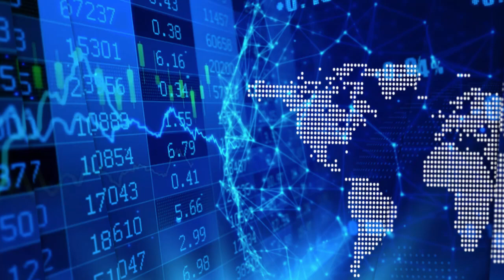Chalmers and Karayannopoulos on the initiative to strengthen the US/EUR rare earths supply chain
In a recent InvestorIntel interview, Tracy Weslosky speaks with Mark Chalmers, President and CEO of Energy Fuels Inc. (NYSE American: UUUU | TSX: EFR) and Constantine Karayannopoulos, President, CEO and Director of Neo Performance Materials Inc. (TSX: NEO), about their new rare earth production initiative to strengthen and diversify U.S. and European rare earths supply chains.

In this InvestorIntel interview, which may also be viewed on YouTube (click here to subscribe to the InvestorIntel Channel), Constantine went on to say that monazite is the perfect raw material for the industry because of its excellent distribution of magnetic rare earths - neodymium and praseodymium. "Energy Fuels is the missing link to solving the monazite problem," he added. Speaking on the joint venture with Energy Fuels, Constantine commented that it "is going to be a major contributor to the overall supply of rare earths globally." Mark adding, "We are confident that we can be cost-competitive with the world."

About Neo Performance Materials Inc.
Neo manufactures the building blocks of many modern technologies that enhance efficiency and sustainability. Neo’s advanced industrial materials — magnetic powders and magnets, specialty chemicals, metals, and alloys — are critical to the performance of many everyday products and emerging technologies. Neo’s products help to deliver the technologies of tomorrow to consumers today. The business of Neo is organized along three segments: Magnequench, Chemicals & Oxides and Rare Metals. Neo is headquartered in Toronto, Ontario, Canada; with corporate offices in Greenwood Village, Colorado, US; Singapore; and Beijing, China. Neo operates globally with sales and production across 10 countries, being Japan, China, Thailand, Estonia, Singapore, Germany, United Kingdom, Canada, United States, and South Korea.

Energy Fuels is a leading U.S.-based uranium mining company, supplying U3O8 to major nuclear utilities. Energy Fuels also produces vanadium from certain of its projects, as market conditions warrant, and expects to commence commercial production of REE carbonate in 2021. Its corporate offices are in Lakewood, Colorado, near Denver, and all of its assets and employees are in the United States. Energy Fuels holds three of America’s key uranium production centers: the White Mesa Mill in Utah, the Nichols Ranch in-situ recovery (“ISR”) Project in Wyoming, and the Alta Mesa ISR Project in Texas. The White Mesa Mill is the only conventional uranium mill operating in the U.S. today, has a licensed capacity of over 8 million pounds of U3O8 per year, has the ability to produce vanadium when market conditions warrant, as well as REE carbonate from various uranium-bearing ores. The Nichols Ranch ISR Project is on standby and has a licensed capacity of 2 million pounds of U3O8 per year. The Alta Mesa ISR Project is also on standby and has a licensed capacity of 1.5 million pounds of U3O8per year. In addition to the above production facilities, Energy Fuels also has one of the largest NI 43-101 compliant uranium resource portfolios in the U.S. and several uranium and uranium/vanadium mining projects on standby and in various stages of permitting and development.